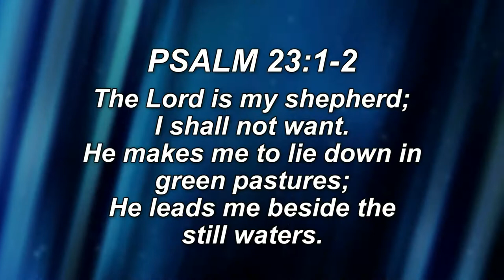Psalm 23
Jennifer takes a loser look at the first few verses of Psalm 23.